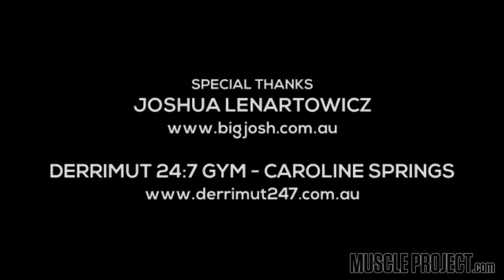Comp Diet & Prep Coach Chad Nichols - IFBB Pro Joshua Lenartowicz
In February 2014, IFBB Pro Bodybuilder Joshua Lenartowicz teamed up with MuscleProject.com to make a Chest Workout video as part of a episode for Muscle Project TV. This is the footage that didn't make the final cut.

Post Workout Carbs. Are They Necessary

Fasted Cardio And Fat Loss. Is It Beneficial

IIFYM Explained. The Guide To Flexible Dieting

Levels Of Development In Natural Bodybuilders. How To Make Gains Naturally

Build Bigger Arms. The Guide To Bigger Arms